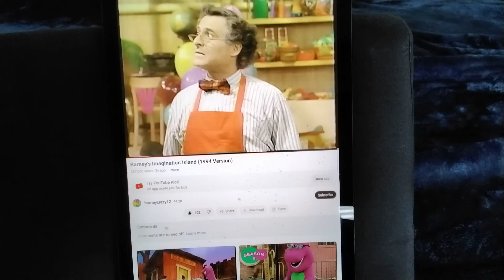barney imagination Island 1994 version